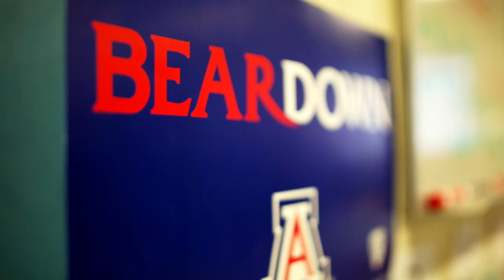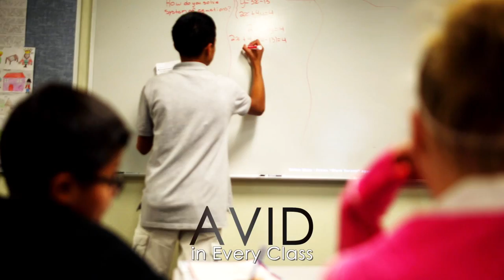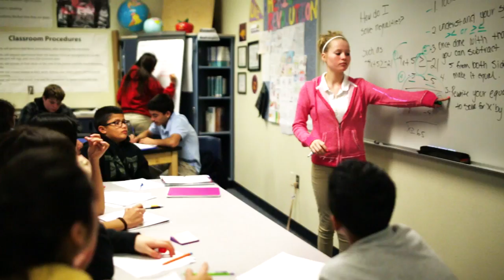Nearly a Decade of AVID at Billy Lane Lauffer